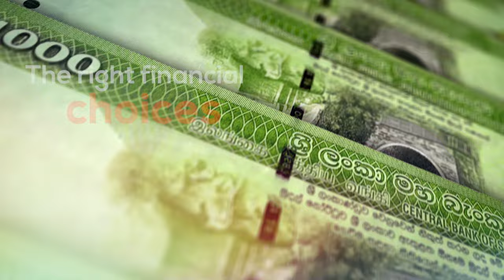Unlocking Financial Security: The Importance of Bancassurance | Good cents Episode 11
Join us for an enlightening discussion on Bancassurance in the latest episode of Good Cents. Wishanth Wijesinha, Head of Bancassurance at Union Assurance, will be sharing his expertise on this vital financial solution. Don't miss out on valuable insights to boost your financial well-being.